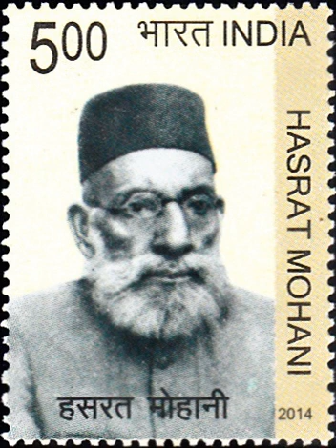Hasrat Mohani | Wikipedia audio article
This is an audio version of the Wikipedia Article:
Hasrat Mohani

00:00:32 1 Short biography
00:01:23 1.1 Academic
00:02:09 1.2 Political
00:03:08 2 Struggle for Indian independence
00:03:40 2.1 Communist movement
00:04:25 3 Death and legacy
00:05:38 4 Collection
00:06:03 5 See also

- Socrates

SUMMARY
Hasrat Mohani (1 January 1875 – 13 May 1951) was an Indian activist in the Indian independence movement, and a noted poet of the Urdu language.
He coined the notable slogan Inquilab Zindabad (that translates to "Long live the revolution!") in 1921.
Together with Swami Kumaranand, he is regarded as the first person to demand complete independence for India in 1921 at the Ahmedabad Session of the Indian National Congress.